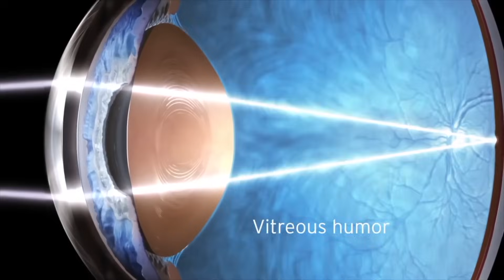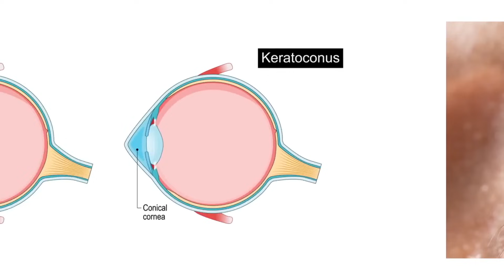Astigmatizma Nedir? Gözlerinizi Nasıl Etkilediğini Öğrenin!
Astigmatizma nedir ve gözlerinizi nasıl etkiler? Bu videoda astigmatizmanın sebeplerini, belirtilerini ve tedavi yöntemlerini detaylı bir şekilde açıklıyorum. Gözdeki astigmatizma neden oluşur, görme problemlerine nasıl yol açar ve doğru teşhis nasıl konulur? Astigmatizmayı düzeltmek için kullanılan yöntemler, gözlük, kontakt lens ve lazer tedavileri hakkında bilmeniz gereken her şey burada. Göz sağlığınızı korumak ve astigmatizmanın etkilerini azaltmak için uzman bir Optisyen olarak rehberlik ediyorum. Daha net bir görme için astigmatizma hakkında tüm sorularınıza cevap bulmak için videoyu izleyin! 👁️